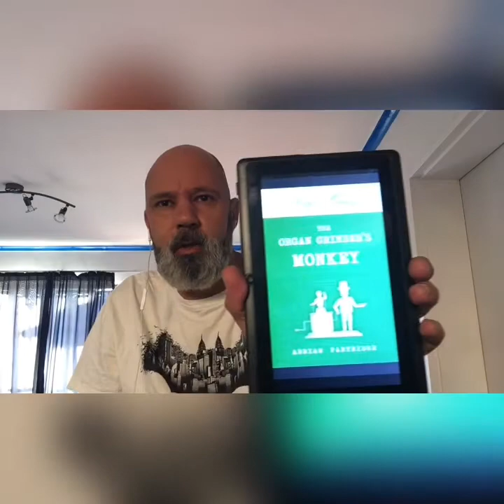The Organ Grinder's Monkey, Rudi and Raven Book 1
So in this video I give you a rundown of what The Organ Grinder's Monkey (book one in my Rudi and Raven series) is about, introduce you to Rudi and to Raven, and provide you with a short reading from Chapter 4: How to Make an Angry Unicorn.